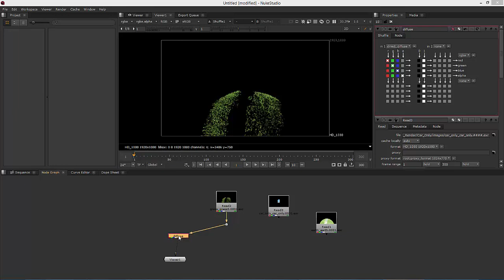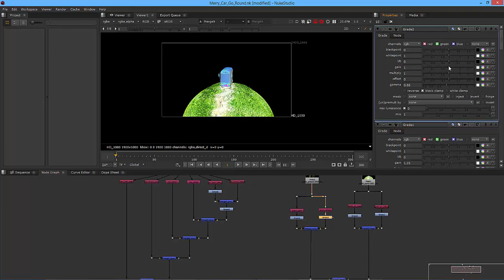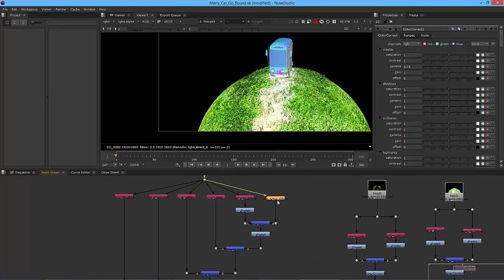The Foundry Nuke Studio 9.0 on Window 10 Technical Preview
The Foundry Nuke Studio 9.0 is running very fine and smooth on Window 10 Technical Preview. I will test how this Super Nuke will run on CentOS 7, Ubuntu 14.10 and Fedora 21 soon.